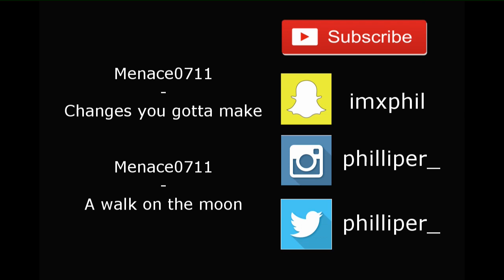Palace x Reebok Club C White Review/On Feet | philliper_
Heute habe ich ein Review mit On Feet´s des Reebok x Palace Club C Relfective White  für euch. Wie findet ihr dieses Modell?